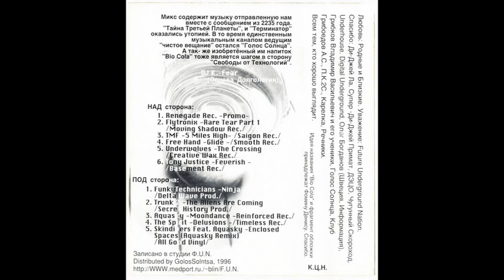Dj K.Fear (Dj Кефир) - Bio Cola (1996), Intelligent Drum`n`Bass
Tracklist :

1. Renegade Rec. - Promo
2. Flytronix - Rear Tear Part 1
3. TMF - 5 miles High
4. Free Hand - Glide
5. Underwolves - The Crossing
6. Tony Justice - Feverish
1. FunkyTechnicians - Ninja
2. Trunk 2 - The Aliens Are Coming
3. Aquasky - Moondance
4. The Spirit - Delusions
5. Skindivers feat. Aquasky - Enclosed